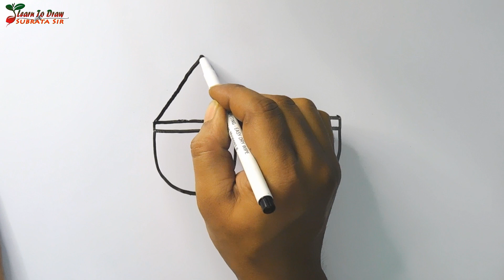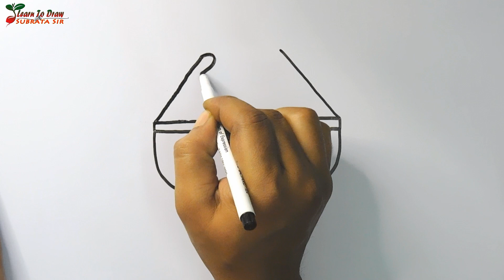How to draw a spectacles | Spectacles drawing simple | Spectacles drawing easy step by step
Hi everyone! For today's video, I will show you How to draw a spectacles | spectacles drawing simple | spectacles drawing easy step by step. If you wish to draw the arts, you can pause the video at every steps to follow the drawing carefully and I hope you have a lot of fun after drawing